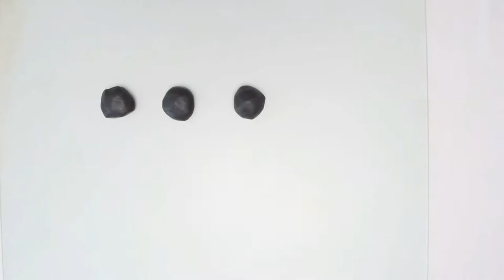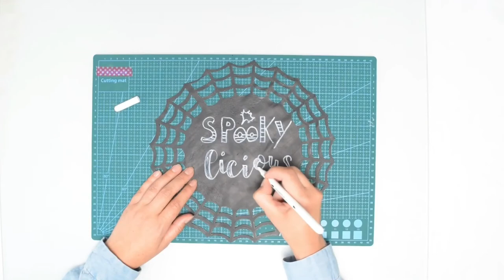[TUTO] DIY Halloween : Décoration d'assiette en FIMO® Cuir 🎃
J-7 avant Halloween ! Vous prévu de faire une déco terrifiante ? On a une bonne idée pour vous ! Avec la FIMO® Cuir, vous pouvez découper après cuisson ! C'est donc super facile de faire cette décoration d’assiette ! 🎃

LE MATÉRIEL :

Pour cette réalisation, il te faudra :
- Trois pains de FIMO LEATHER 909
- Un rouleau
- Un cuter
- Machine pour pâte polymer
- Un crayon blanc
- Un modèle

Glisse discrètement le mot "Citrouille" dans les commentaires si tu as lu jusqu'ici...